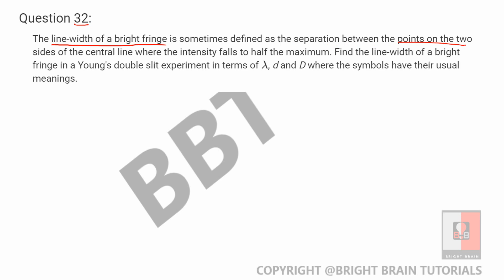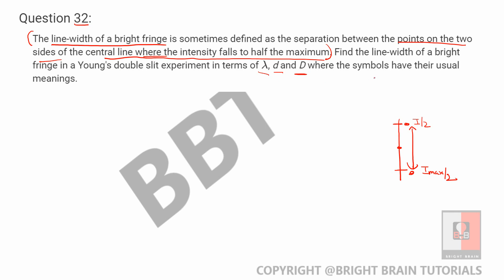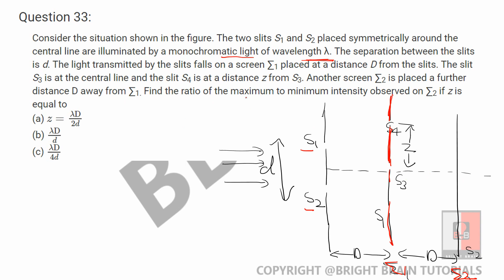HC Verma Solutions : Chapter: 17 Q32 to Q36 ( Wave Optics or Light Waves )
We will be discussing Q32, Q33 ,Q34  , Q35 & Q36 of Chapter 17 Light Waves & Wave Optics from book  HC Verma  in full descriptive way.